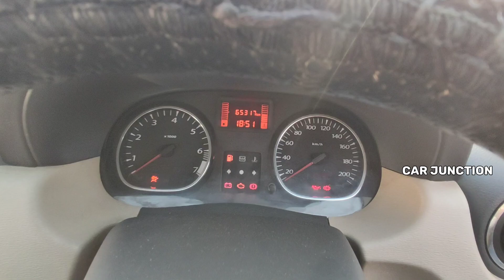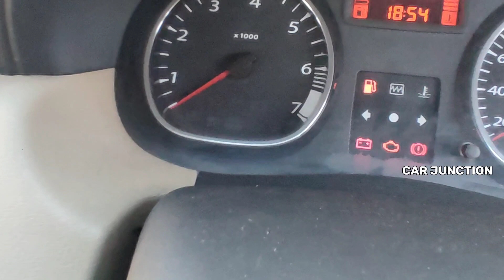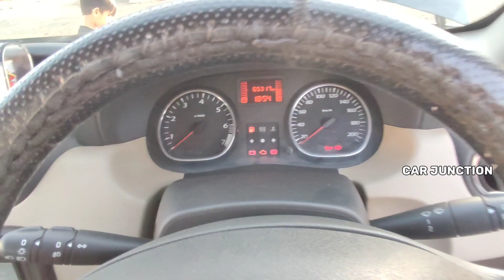🇮🇳 Iss Gaddi se aaj bhi Creta or Seltos darte ha 🔥 Renualt Duster Long Term Ownership Review 👑 King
?hl=en

My Some other videos related to Cars and Bikes

About My Channel 👇
CAR JUNCTION is a Channel which is related to the Automobile Industry. Here we Daily Upload Videos which are related to Cars and Bikes Information and News.. Car Junction Respect all car and bikes manufacturing company also car junction never spread hate for any company